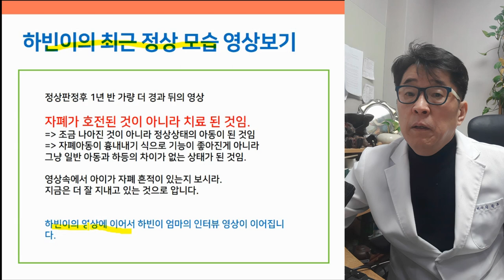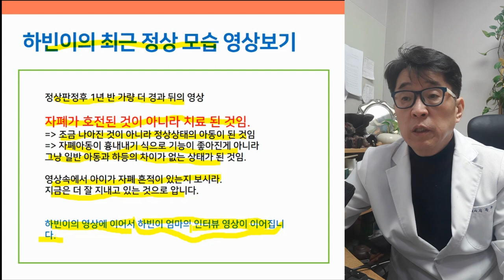자폐를 이겨내고 정상발달로 키운 하빈 엄마 인터뷰 & 하빈이 근황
눈맞춤이 안되고 발화가 없는 중증 자폐 하빈이,
사례 소개 & 현재 하빈이의 근황 &  어머님과의  Q&A 인터뷰 영상입니다.

Q. 하빈이가 자폐 진단을 받았을 때의 심정은 어떠셨나요?
Q. 치료과정에서 가장 힘들게 느꼈던 점은 무엇인가요?
Q. 가장 효과를 보인 두 가지 치료를 뽑는다면?
Q. 현재 하빈이의 유치원 생활은 어떤지 근황을 알려주세요!
Q.자폐 진단을 받았거나 치료 중인 부모님들께 해주고 싶은 조언은?

▼ 하하의 치료스토리가 있는 유튜브 영상 링크 : haha soso tv ▼

* 하빈이 근황 최근 놀이모습 영상 : 06:41
* 하빈 어머님 인터뷰 영상 :   08:49

자폐를 이겨내고 정상발달로 키운 하빈이 엄마
- 눈맞춤이 안되고 발화가 없던 중증 자폐아 치료해 낸 하빈엄마의 이야기 -

▶ i-tomato
*skyfe : itomato

아스퍼거증후군치료, 자폐치료사례, 자폐증치료사례, 자폐스펙트럼장애치료사례, 발달지연, 발달검사, 눈맞춤,자폐성장애,자폐증완치,자폐완치,자폐완치논문